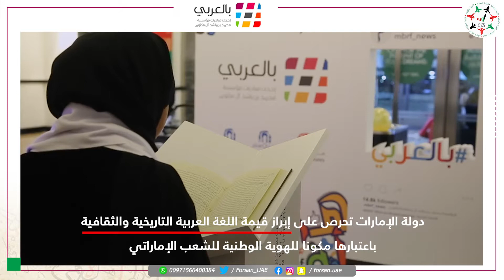الإمارات تدشن مبادرة بالعربي احتفاءً باللغة العربية وتعزيزاً لمكانتها العالمية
احتفاء إماراتي شعبي ورسمي بـ "لغة الضاد".. الإمارات تدشن مبادرة بالعربي احتفاءً باللغة العربية وتعزيزاً لمكانتها العالمية

تخصص الأمم المتحدة يوم 18 ديسمبر من كل عام للاحتفال باللغة العربية، وأطلقت مؤسسة محمد بن راشد للمعرفة مبادرة "بالعربي" تزامنا مع اليوم العالمي للغة العربية عشقا وتكريما للغة القرآن الكريم.

البداية جاءت كفكرة طرحها مجموعة من طلبة جامعات الإمارات، وبمشاركة عدد كبير من المتطوعين ثم تبنتها وطورتها مؤسسة محمد بن راشد للمعرفة.

لقيت المبادرة الإماراتية تفاعلا كبيرا حول العالم حيث حقق وسم بالعربي 3.5 مليار مشاهدة في عام 2018، كما حظيت في نسختها السابعة في 2019 باهتمام واسع من الجهات الحكومية والخاصة بدولة الإمارات لتعزيز مكانتها بين لغات العالم.

وتقوم مبادرة "بالعربي" على استخدام اللغة العربية فقط في جميع وسائل التواصل الاجتماعي طيلة اليوم العالمي للغة العربية، ويأتي من أبرز أهدافها نشر الوعي بجماليات اللغة العربية وكنوزها التي ترتبط بتراث الإمارات وتاريخها.

وتفتح مبادرة "بالعربي" أبوابها أمام جميع الفئات الناطقة بالعربية حول العالم؛ من أجل تعزيز الهوية لدى الشباب.

‎تابعوا فرسان_الإمارات عبر حساباتنا التالية